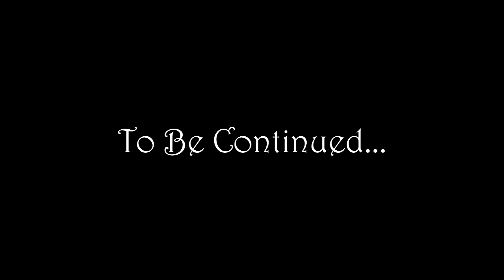It Came From England: (Episode 14) Dalek44 Q&A Part 1 (Feat. Dalek44)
Part 1 of a two-part episode where I ask Dalek44 questions relating to his YouTube career.